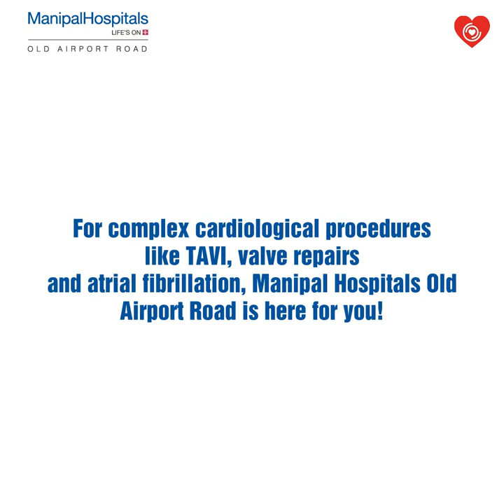Radio Conversation with Cardiologists from Old Airport Road | Cardiac Emergency Hospital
In a conversation with Radio Mirchi, Dr. Ranjan Shetty, HOD and Consultant - Interventional Cardiology, Dr. Devananda NS, HOD and Consultant - Cardiothoracic Vascular Surgery, Heart and Lung Transplant Surgery, and Dr. Sridhara G, Consultant - Interventional Cardiology, Cardiac Electrophysiology Manipal Hospitals Old Airport Road, speak about the importance of being prepared to deal with cardiac emergencies. Watch the video to know more!

In matters of the heart, ours is one of the largest cardiac speciality centres of excellence in India offering comprehensive heart care, diagnostics and treatment including minimal invasive procedures under one roof.

Our superlative cardiac experts handle the most delicate of cardiac cases across all ages. Their range of treatment expertise includes the entire spectrum of cardiac conditions including congenital heart disease, coronary artery disease, heart rhythm disorders, disorders of heart failure, and valvular disease. Best in their speciality, our team of eminent echo cardiologists, electro physiologists, interventional cardiologists, radiologists and cardiovascular surgeons are skilled in treating the most challenging of heart conditions including paediatric surgeries even in newborns. You can avail the assistance of the best cardiologists in Bangalore for diagnosis and treatment of heart ailments at Manipal.